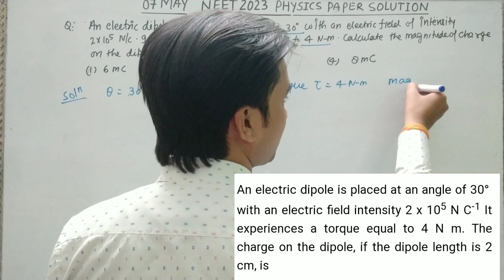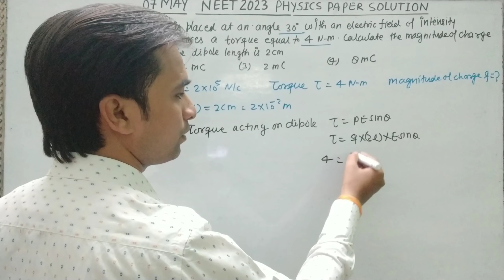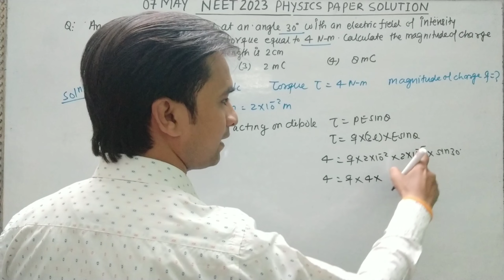An Electric dipole is placed at an angle of 30°with an electric field intensity 200,000 N/C.it exp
solutionsofphysicsquestionof_neet_2023
an_electric_dipole_is_placed_at_an_angle 30°_with_an_electric_field_intensity_200,000N/C.it experience_a_torque_equal_to_4N-m.the_charge on_dipole_dipole,if_dipole_length_is_2cm_is